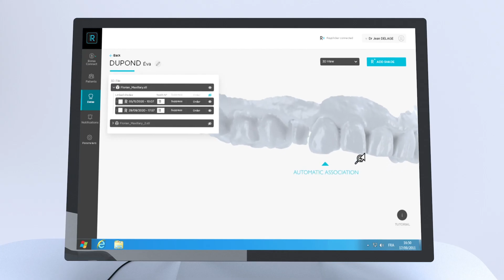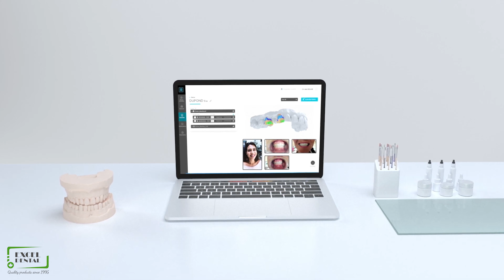Digital Shade Scanner - RAY PLICKER HANDY Easy Shade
The Rayplicker Handy is a digital shade scanner that allows you to easily, reliably and reproducibly perform a high quality dental color analysis that determines luminosity, saturation, chromaticity and translucency of the tooth. This device is intended for dental surgeons as well as dental laboratories. With its Rayplicker software, this solution is a real innovation for transmission protocol of aesthetic parameters of a tooth. Indeed, it allows transparent and permanent interaction between dentists and laboratories via the RayplickerService Pack.

🔻Address:
101-618 East Kent Ave S, V5X 0B1